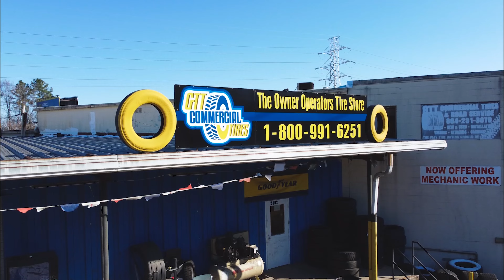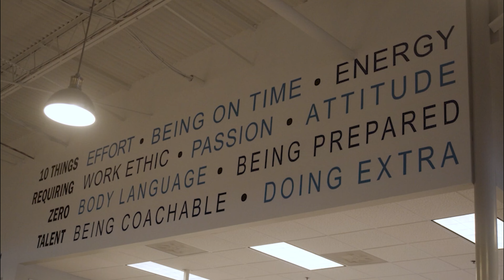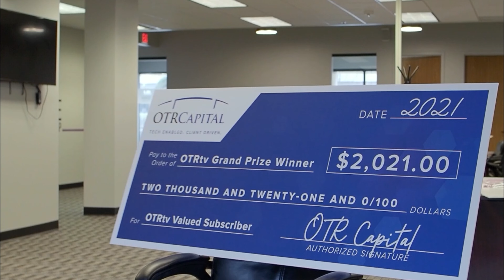Former “BOXING CHAMPION” Has 70 TRUCKS; Owns INTERMODAL TRUCKING COMPANY !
OTR Capital & GTT Commercial Tires

Learn More About Our Partners:

OTR Capital

“To Connect With A Reliable Factoring Partner For Your Trucking Business Needs Contact”:

GTT Commercial Truck Tires

GTT Commercial Tires is a Tire store that is designed with the owner/operator in mind.
It serves as a helpful community where “you” are always their number one priority .

Whether you're a new owner/operator or have been in driving for years, their mission is to “Keep Owner Operators’ in Business” that's why they go above and beyond providing superior customer service when you actually need it, educating you on proper tire care, and delivering a no BS sales experience.

With Two conveniently located stores in Richmond and Petersburg Virginia and over 2,000 5 star Google reviews they a truly raising the bar and setting a new standard in Tire care

0:00 – Introduction
6:40 – Life in Houston and growing up
12:15 – Started Boxing
14:55 – First National Boxing Title
15:30 – Amateur fights record
16:17 – Trying for Olympics
17:38 – GTT Ad
19:05 – 2000 Olympics dream crashed
20:10 – Turning Pro in Mexico
21:33 - $400.00 for the first pro fight. How did you feel?
23:14 – Finally a chance to Main Event
24:07 – Fighting on ESPN
25:15 – Who handles or negotiates your fights?
27:02 – Biggest lesson learnt in life
32:08 – Becoming the 2nd youngest World Champion and other Championships
33:48 – You cannot stay on top forever, that’s Life!
34:48 – Good Part after the Loss
37:50 – Return after the loss to Nate Campbell and learning trucking
42:10 – Trucking is not that easy
43:45 – Delivering a Load while still Learning
45:50 – Make sure to know what you are doing
46:50 – OTR Ad
49:02 – Meeting a Dispatcher and growing bigger
50:00 – Questioning the Dispatcher and learning another lesson
51:15 – Cost paid for Dispatchers mistake
54:26 – Closing JD Transportation and restarting
59:20 – If I could do anything in the world
59:42 – While building back up did you use Boxing money?
1:04:00 – Are you buying or financing the Trucks?
1:08:43 - Do you advise people to get into intermodal?
1:12:45 – How Politics impacted your Business?
1:14:57 – Do customers call you or do you call customers to get sales?
1:16:54 – Do you use factoring?
1:15:00 – Flatbeds and load boards
1:18:50 – What was the main cause for big boom?
1:22:20 – What’s next for JD Express?
1:23:27 – Contact Number and social media details
1:25:15 – Beauty about the Trucking Company
1:28:50 – Final Thoughts!

Juan “Baby Bull” Diaz is a Houston, Texas Native born to 2 immigrant Mexican parents that migrated to the US for a better life. Juan was raised im very humble conditions but always had fight in him, which he attributes to his upbringing. Juan was bullied as a child which led him, Himself to become a bully. He would later learn to take out his aggression In The boxing ring becoming a Mexican professional boxer at the age of 16, because he was too young for the US. Before 20 years old, Juan would become a world champion. He would retain his title until he suffered a lost from Nate Campbell which made Juan think about leg after boxing seeing how fickle the sport was. Soon Juan would stumble into the trucking industry starting a business with his brother and also pro boxer Jose. JDExpress was born. Today the company has over 70 trucks including  intermodal and flat bed division.

Follow Juan Diaz on Instagram